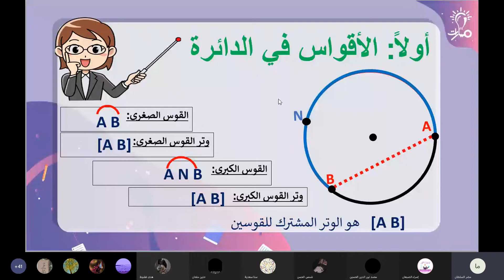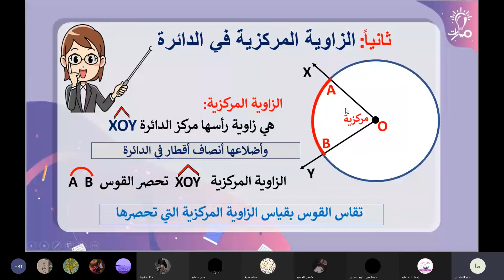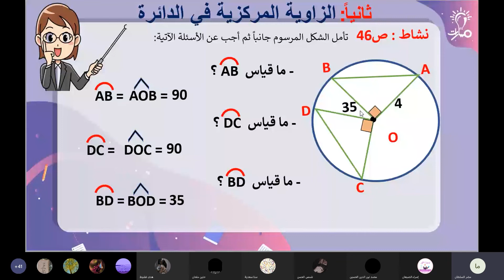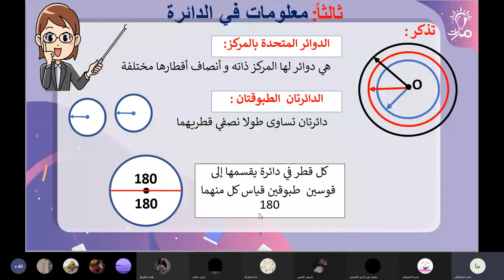الزاوية المركزية في الدائرة درس الزاوية المركزية والأقواس في الدائرة رياضيات تاسع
شرح الزاوية المركزية في الدائرة من درس الزاوية المركزية والأقواس في الدائرة هندسة في كتاب الرياضيات للصف التاسع - منهاج شمال غرب سوريا